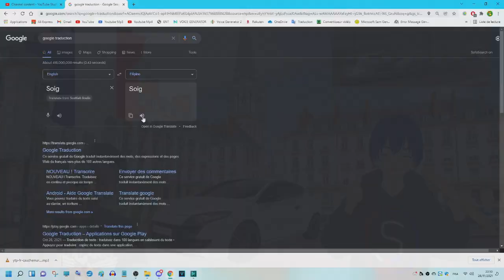Soig in different languages (Part 1)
Configuration de mon PC gamer :
8 Go de RAM
Windows 11 Pro 64-bit
2 graveurs DVD-RW
4 ventilos
Marque MSI

Configuration de mon PC portable :
4 Go de RAM
Windows 7 Pro 64-bit
1 graveur DVD-RW LightScribe
1 ventilo
Marque HP

Configuration de mon PC rétrogaming :
Processeur AMD Athlon 64 X2 6000+ 2-Core 3 GHz
2 Go de RAM
Windows XP Édition Familiale 32-bit
2 graveurs DVD-RW dont 1 en LightScribe
2 ventilos
Marque Acer